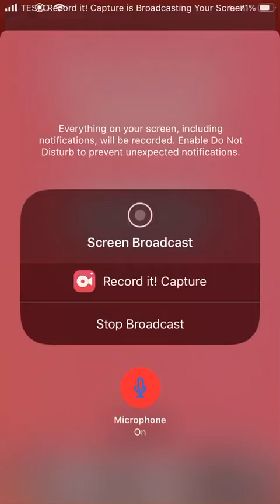Future jams beatbox battles: shadow vs Vegeta